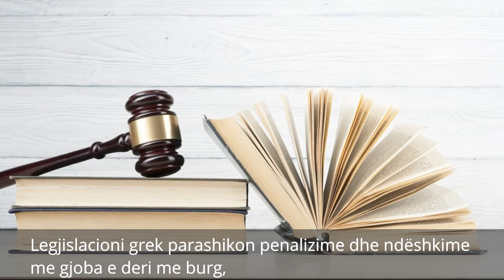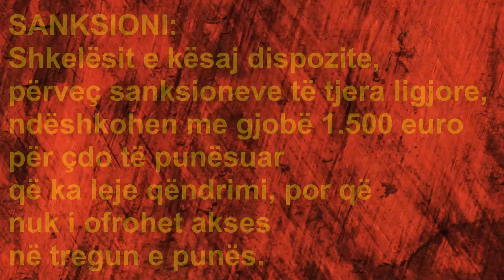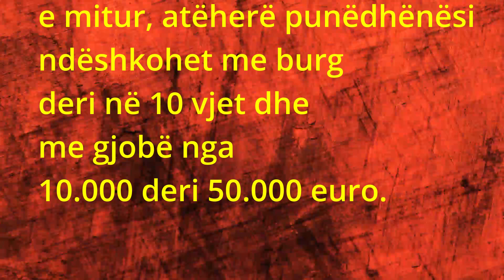Legjislacioni grek: Kufizimet dhe ndëshkimet e punëdhënësve për emigrantët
Legjislacioni grek parashikon penalizimi dhe ndëshkime me gjoba e deri me burg, për rastet kur emigrantët punojnë në Greqi në mënyrë të paligjshme.

Akuza për punësim të paligjshëm nuk përfshin vetëm rastet kur emigranti nuk ka fare leje qëndrimi apo kjo i ka skaduar. Por edhe rastet kur disponon një leje të rregullt që të ofron të drejtën e qëndrimit të ligjshëm, por jo edhe të drejtën e punësimit.